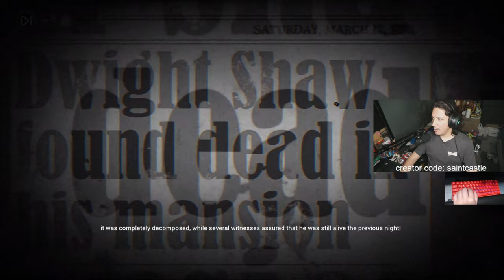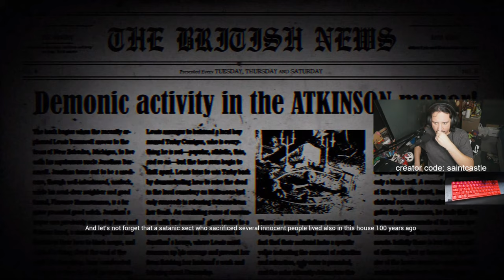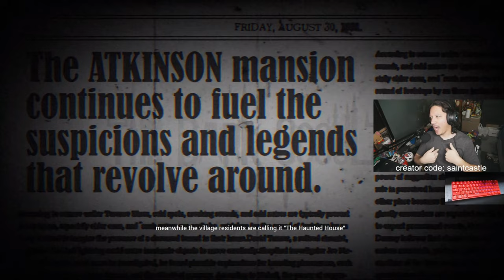SUPERNATURAL DEMON WOMAN: DARK OCCULT PART 1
Welcome to another saintcastle gameplay video. Within this video, you'll see a new horror video game: The Dark Occult: Part 1. This is a high quality horror video game mixed with supernatural jumpscares. If this video gets 15 likes I will film part 2. So far this ghost game is scary and the ambience is perfect. The dark occult full gameplay has a deep story line.

👇VIFUUR Water Sports Shoes Barefoot 40% $11.99
👇Apple EarPods Headphones with Lightning Connector 41% $16.99

👇Amazon Gift Cards👇
👇N Plus Steam Gift Cards - $200
👇Steam Gift Card - $120
👇$50 Steam Gift Card [Digital Code] FAST Delivery
👇Steam Wallet Card $20
👇Roblox Digital Gift Code for 10,000 Robux
👇$25 2,200 Robux Roblox Digital Gift Code
👇Xbox Live Gold: 12 Month Membership [Digital Code]
👇Xbox Game Pass Ultimate: 3 Month Membership [Digital Code]
👇Xbox Live Gold: 6 Month Membership [Digital Code]
👇$60 Xbox Gift Card [Digital Code]
👇$70 Xbox Gift Card [Digital Code] $10-$100
👇$110 PlayStation Plus Wallet Funds [Digital Code]

👇Amazon Consoles👇
👇PlayStation 5 Console (PS5)
👇Sony Playstation PS4 1TB Black Console
👇Xbox Series X
👇Nintendo Switch™ Neon Blue-Neon Red Joy‑Con™

👇Amazone PC Towers👇
👇ViprTech Overlord Liquid-Cooled PC- Click for SPECS👇
👇Skytech Shiva II Gaming PC Desktop- Click for SPECS👇
👇iBUYPOWER Pro Gaming PC-Click for SPECS👇
👇HP Envy Desktop Bundle PC-Click for SPECS👇
👇iBuyPower Pro Y60 Gaming PC -Click for SPECS👇